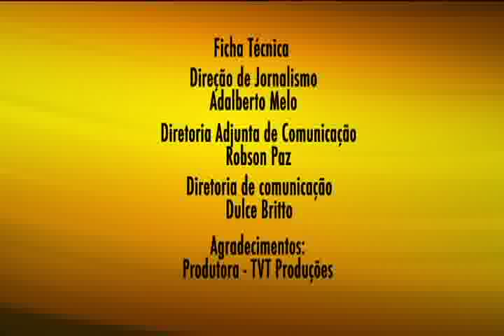Blog do Décio: Documentário Jackson Lago - Parte 2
Segunda parte do documentário produzido pela TV Assembleia sobre a vida do ex-governador Jackson Lago, do PDT.